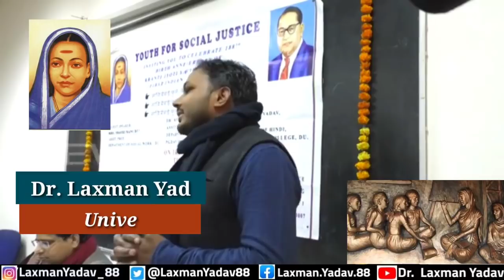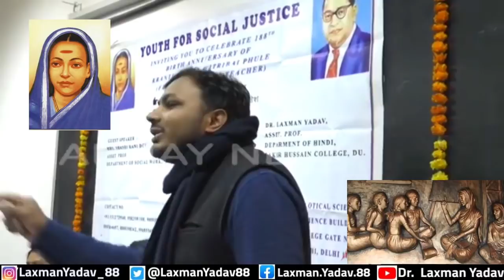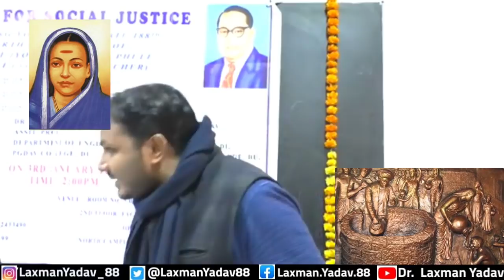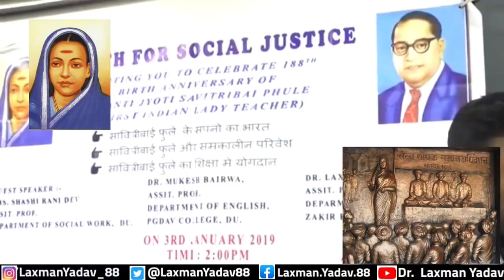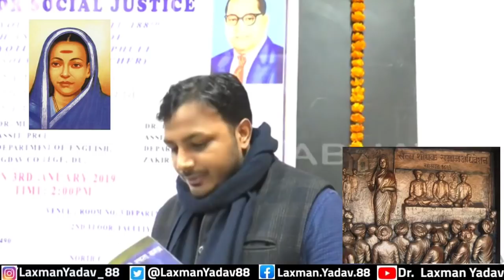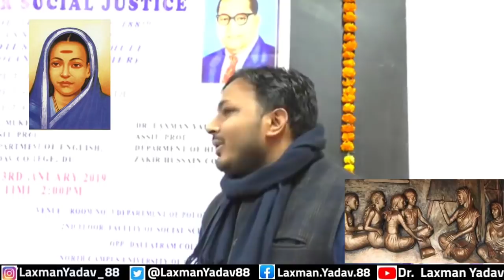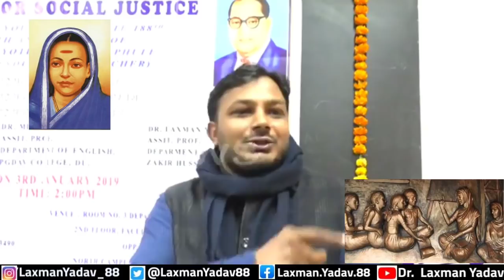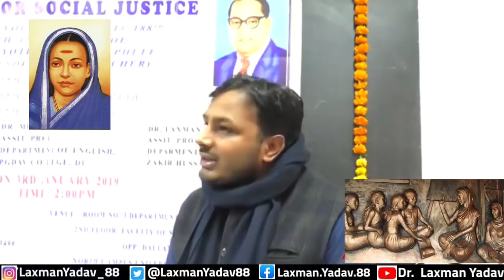Savitri Bai Phule को DU में याद करते हुए ॥ शिक्षा, जाति, जेंडर पर क्या कहा, सुनिए॥ Dr. Laxman Yadav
यह भाषण दिल्ली विश्वविद्यालय में आयोजित एक कार्यक्रम में दिया गया. सावित्रीबाई फुले को एक विश्वविद्यालय में याद करना शानदार अनुभव है.
मैं, लक्ष्मण यादव, दिल्ली विश्वविद्यालय में पढ़ाने वाला एक अस्थाई (एडहॉक) असिस्टेंट प्रोफ़ेसर हूँ. सामाजिक, सांस्कृतिक व राजनीतिक मसलों पर सोचना, समझना, पढ़ना, लिखना, बोलना और बातें करना अच्छा लगता है. सामाजिक न्याय की वैचारिकी से बेहद प्रभावित हूँ. सामाजिक न्याय के भीतर आर्थिक और लैंगिक न्याय का समर्थक हूँ. न्याय, समता और समानता पर आधारित मोहब्बत से सराबोर दुनिया का ख़्वाब देखता हूँ.

I, Laxman Yadav , is an Ad-hoc Assistant Professor teaching at the University of Delhi. I feel good to think, understand, read, write, speak and talk on social, cultural and political issues. I am very impressed by the ideology of social justice. I am an advocate of economic and gender justice within social justice. Based on justice, equity and equality. I dream of a world full of love.

फ़ेसबुक पेज़ पर भी आप हमसे जुड़ेंगे तो अच्छा लगेगा-

My Other Important Video Lectures -

सामाजिक न्याय की पाठशाला ll Ep.7

सामाजिक न्याय की पाठशाला ll Ep.6

सामाजिक न्याय की पाठशाला  ll Ep.5

सामाजिक न्याय की पाठशाला ll Ep.4

सामाजिक न्याय की पाठशाला ll Ep. 3

सामाजिक न्याय की पाठशाला ll Ep. 2

सामाजिक न्याय की पाठशाला ll Ep. 1

~लक्ष्मण यादव D.U.